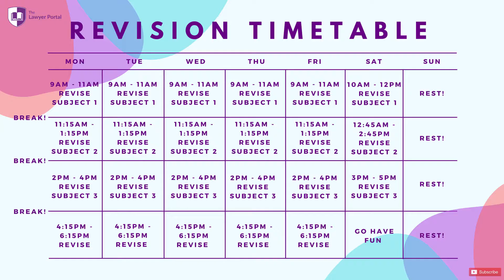My Experience in the UAL Foundation course (so far)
Hey everyone, in this video I will be sharing my experience in the 3D-design and architecture foundation course at UAL (University of the Arts London), so far. I hope you find you enjoy it and find it useful.

Timestamps
00:00 Intro
00:11 Positive 1
00:49 Positive 2
02:18 Negative 1
03:27 Negative 2
04:29 Conclusion